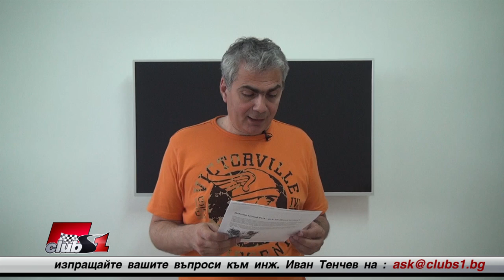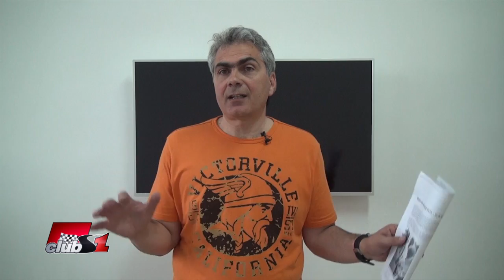Хибридните технологии в Формула 1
Темите на предаването са определени този път от  Никола Николов:
Нужни ли са хибридните технологии в Формула 1?
Коментар на негативното мнение на Бърни за евентуално завръщане на Мишлен.